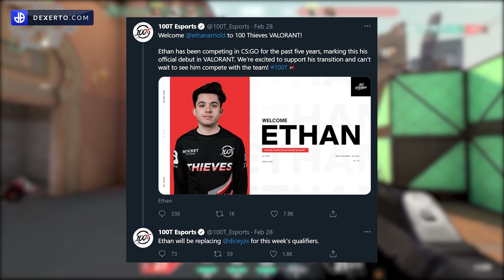Wardell NEEDS HELP for TSM to Qualify for VALORANT Masters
TSM’s roster has struggled during VALORANT Champions Tour’s Stage 1, hardly living up to the high standards they set themselves in 2020. It seems only one man can carry them to Masters. With everyone around him slumping, Wardell is currently TSM’s beating heart.

On his signature Jett, he’s already dragged his team back from the brink plenty of times. With the best K/D in North America on his favored knife-slinging Agent, he’s looking as dangerous as ever, but he needs his teammates to step up if TSM want to make a deep run.